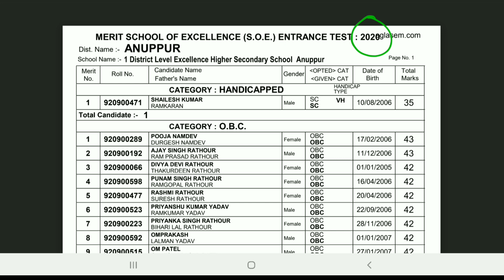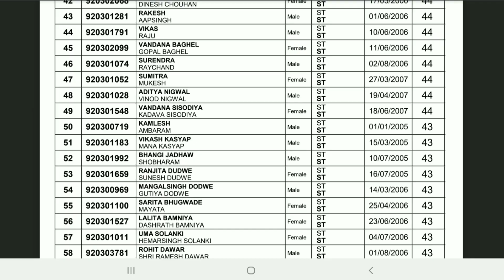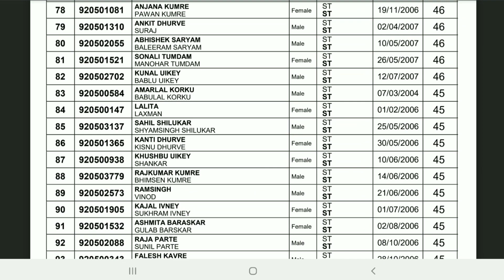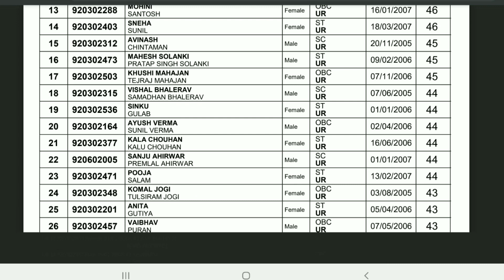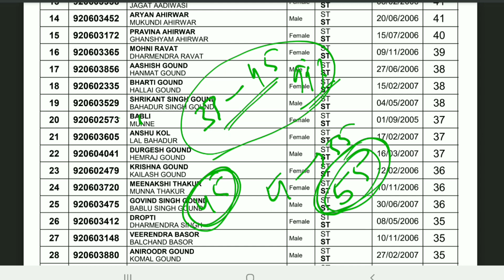Excellence & Model School Cut Off 2021 |Excellence School RESULT कैसे निकले |MPSOS रिजल्ट 2021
Excellence & Model School Entrance Test 2021 Excellence School Admit Card कैसे भरे |MPSOS प्रवेश
मध्य प्रदेश राज्य ओपन स्कूल के अंतर्गत जिला स्तरीय उत्कृष्ट विद्यालयों एवं विकास खण्ड स्तरीय मॉडल स्कूलों में कक्षा 9वीं में प्रवेश हेतु संयुक्त चयन परीक्षा - 2021 हेतु आवेदन करने के लिए यहाँ क्लिक करें Excellence & Model School Entrance Test 2021 Excellence School Admission Form कैसे भरे |MPSOS प्रवेश